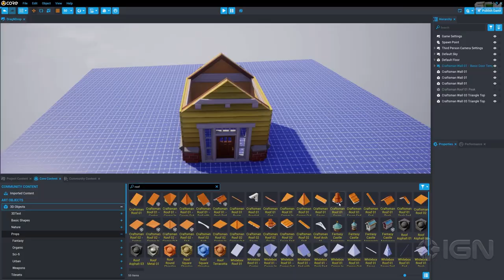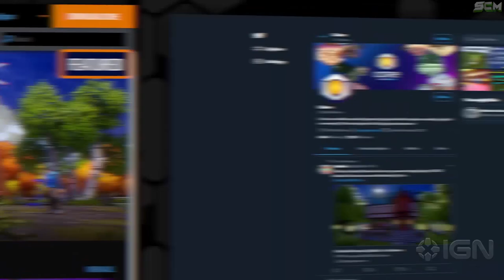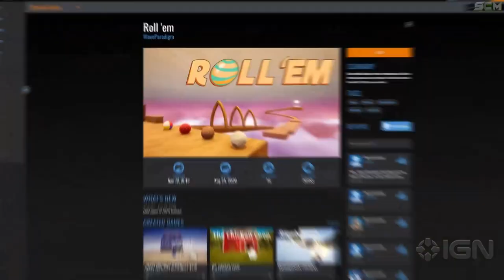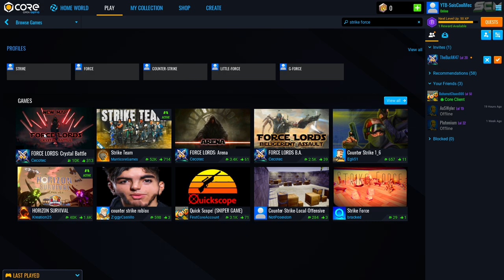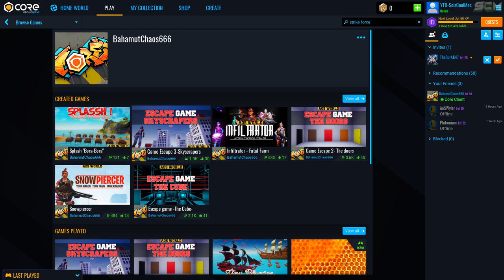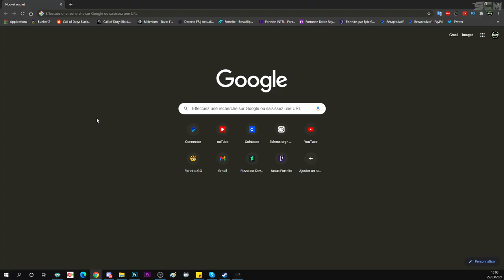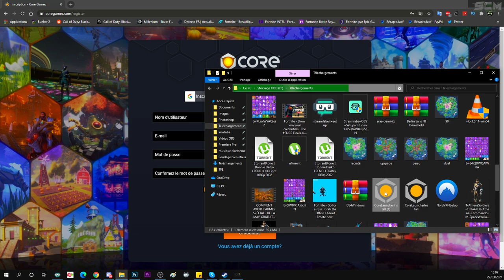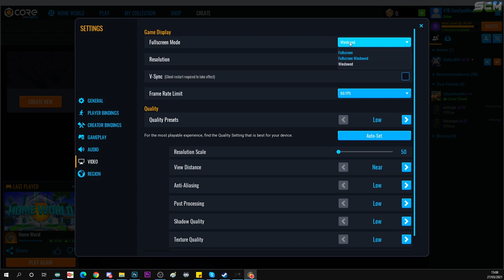PRÉSENTATION CORE DE FORTNITE EPIC GAMES, COMMENT INSTALLER CORE, GAGNER DE L'ARGENT GRACE A CORE FR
▬▬▬▬▬▬▬ • BIENVENUE 😍 • ▬▬▬▬▬▬▬

▬▬▬▬▬▬▬ • PARTENAIRES 💪 • ▬▬▬▬▬▬▬

👉StealthGamer:
"SOISCOOLMEC"
"STRIKESOISCOOL"

TikTok "SoisCoolMecYTB"
👻Snapchat "soiscoolmec"

.▬▬▬▬▬▬▬ • TOP DON 💰 • ▬▬▬▬▬▬▬

▬▬▬▬▬▬▬ • MUSIQUE OUTRO 🎵 • ▬▬▬▬▬▬▬